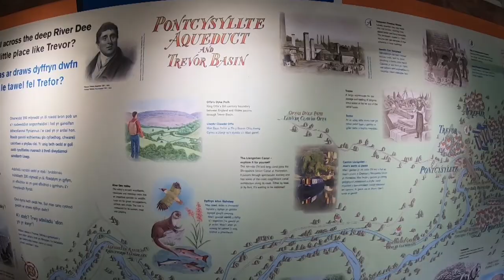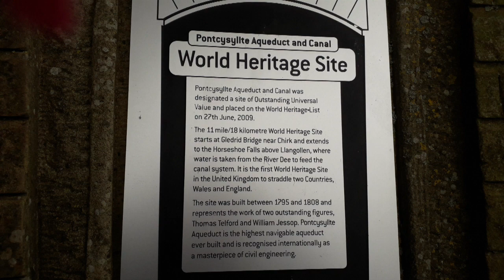Pontcysyllte Aqueduct Crossing The Llangollen Canal. The Highest Canal Aqueduct In The World!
We went to Wales in our caravan & crossed the Pontcysyllte Aqueduct. It was an amazing experience but kind of scary! We struggled with the pronunciation though! Here's what we found.

Samsung Galaxy S8
Samsung J7
GoPro Hero 7 Black
Phone Camera Tripod Mount
Lavalier Microphones
Mic Headset Splitter
EDUTIGE Dual Microphone

Caravan:
Swift Vogue 580 SB 2018
Swift Caravans
Dunswell Road, Cottingham, East Yorkshire, HU16 4JX